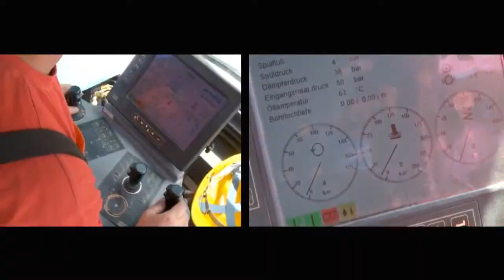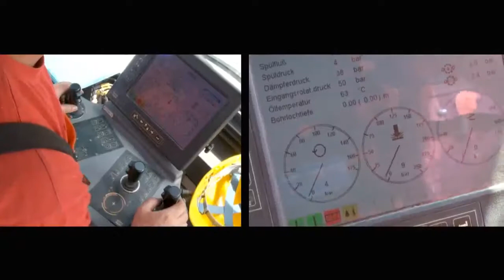The new corporate film of Brenner Base Tunnel 2015/16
The Brenner Base Tunnel (BBT) is a straight, flat railway tunnel between Austria and Italy. It runs from Innsbruck to Fortezza (55 km). If we add the Innsbruck . Brenner Base Tunnel . .

The Brenner Base Tunnel (BBT) is a straight, flat railway tunnel between Austria and Italy. It runs from Innsbruck to Fortezza (55 km). If we add the Innsbruck railway bypass, which has already.